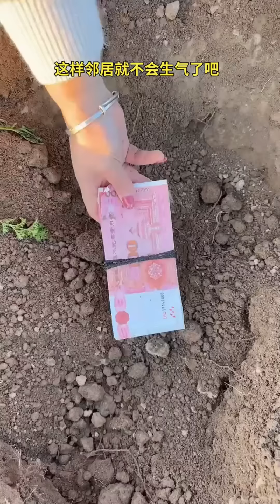Tease my wife😺😍, the best funny videos in 2024, daily Chinese funny clips part 39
Please rest assured that this video is an original skit carefully produced by us and does not contain any bad behavior.
Hello everyone, Rural LOL TV is here
Funny comes from life
I hope our video can bring joy to everyone~